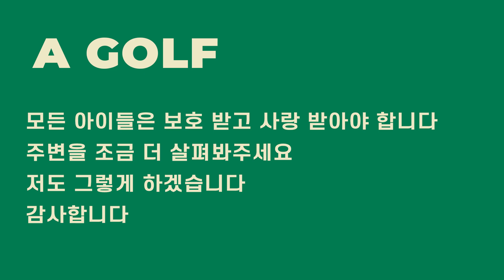📉📈무게 중심은 항상 앞으로 해주세요 / AGOLF / 골프레슨 / 정승진